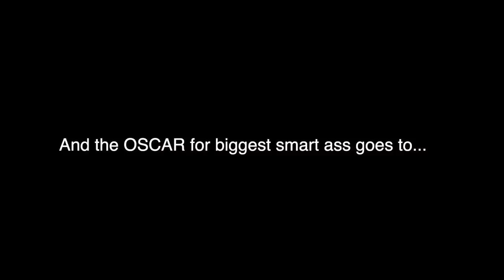I RUINED MY MOTHERS WEDDING DRESS.. (BLOOPERS & OUTTAKES)